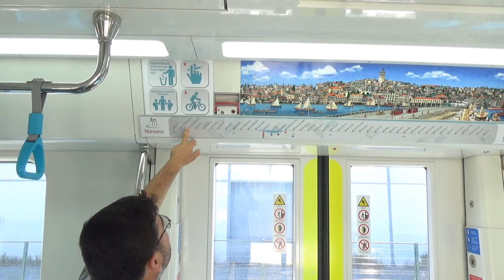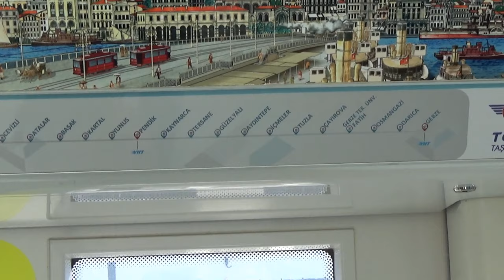Marmaray Halkalı Pendik Gebze hattı tanıtım videosu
Halkalı'dan başlayıp Gebze'ye kadar birçok istasyonla denizin 106 metre altından geçerek istanbul'da çok büyük yolcu taşıma kapasitesi ile çalışan eski tren hatları üzerinde hatların yeniden yapılmasıyla istanbul'da hizmete girmiş olan hafif metro hattı Marmaray'ı sizler için test edip tanıtımını gerçekleştirdik Halkalı Küçükçekmece Florya Zeytinburnu Sirkeci Eminönü Fenerbahçe stadı Erenköy Pendik Kartal ve Gebze'ye kadar uzanan Rahat ve keyifli bir yolculuk istanbul'daki Şu an için en rahat toplu taşıma aracı Umarım videoyu beğenip kanala abone olursunuz